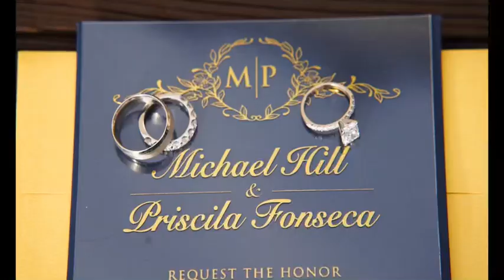Priscilla & Michael’s Wedding Highlight Film